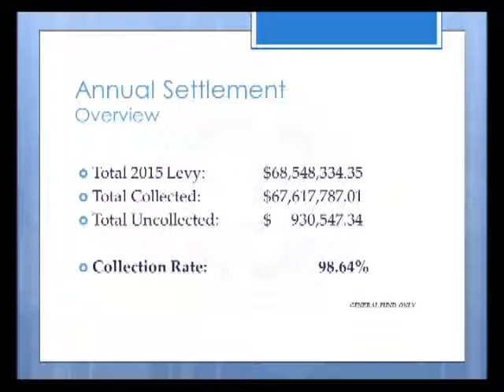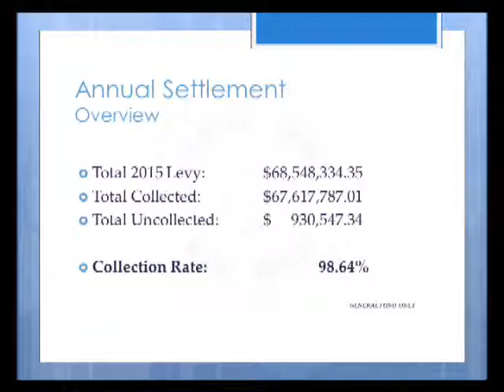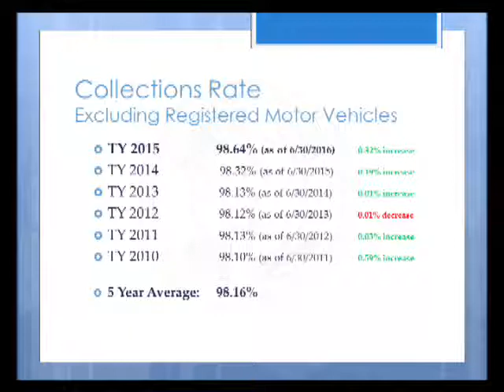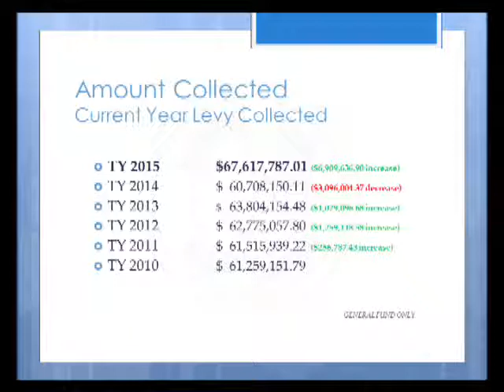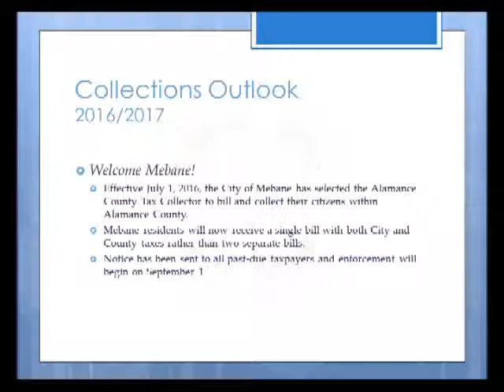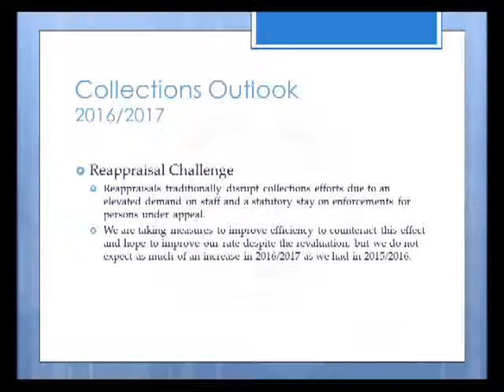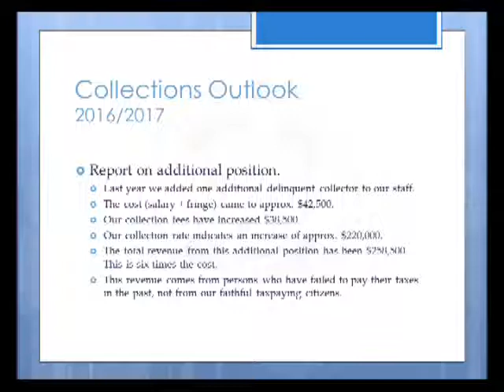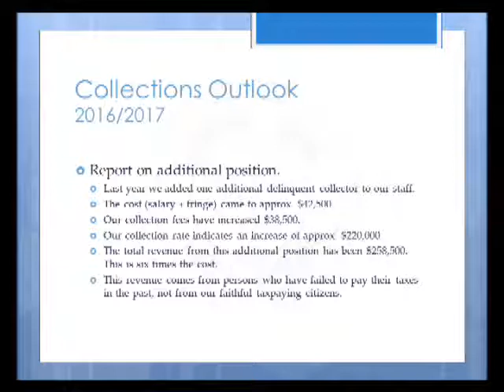August 1 2016 Commissioners Meeting